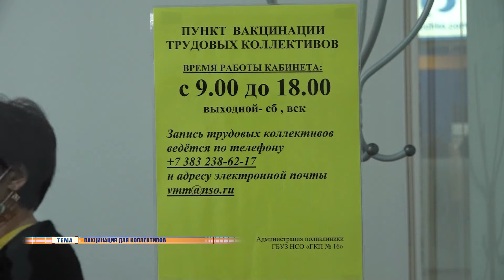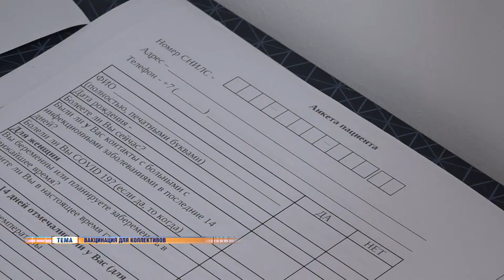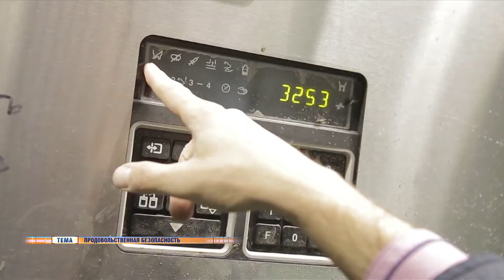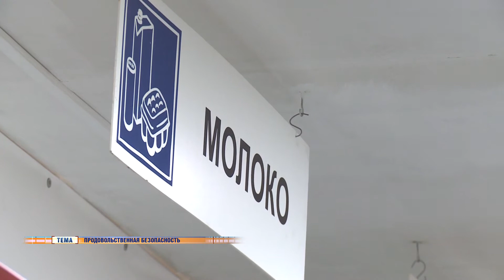Новости Новосибирска на канале "НСК 49" // Эфир 11.08.21